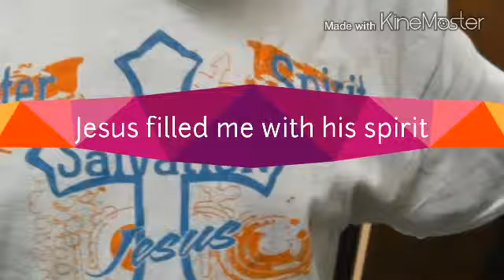A couple thousand testimonies, Tammy Lynn Villard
Tammy received the Holy Ghost as evidence of speaking in tongues, after  literally pushed to the alter!